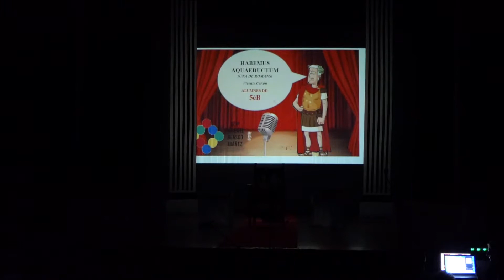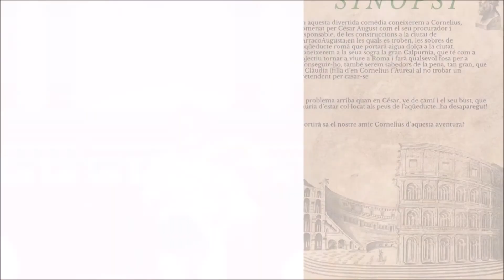Teatre alumnes de 5é B CEIP Vicente Blasco Ibáñez. Obra "Habemus aquaeductum!